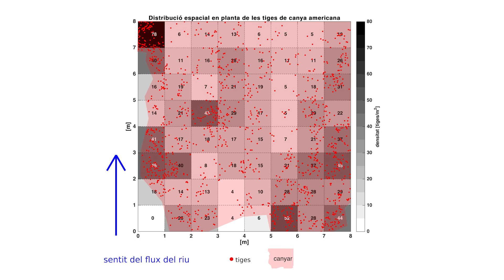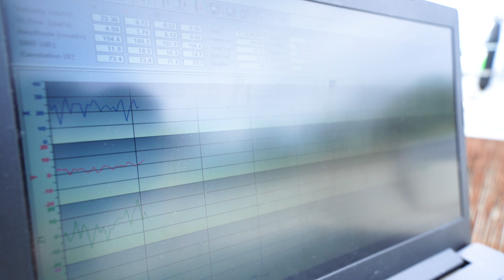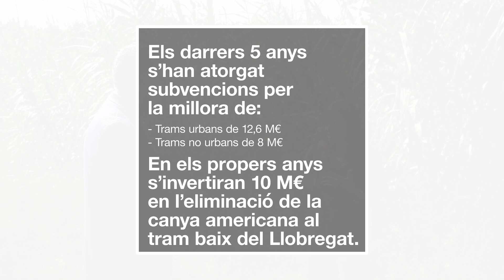La canya americana i el seu efecte en la gestió de les inundacions. Experiències amb el món acadèmic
L' Agència Catalana de l'Aigua i el Departament d'Enginyeria Civil de la Universitat Politècnica de Catalunya (UPC) expliquen en aquest vídeo què es fa a casa nostra en relació al control de la canya americana i la seva problemàtica en els riscos d'inundació. L'Arnau Prats, en el seu treball de Doctorat, ha analitzat un cas pràctic amb modelització, per estudiar els efectes de la canya en el riu, i ens presenta les conclusions d'aquest estudi.
Agraïm la col·laboració de la UPC i del Consorci Besòs Tordera.